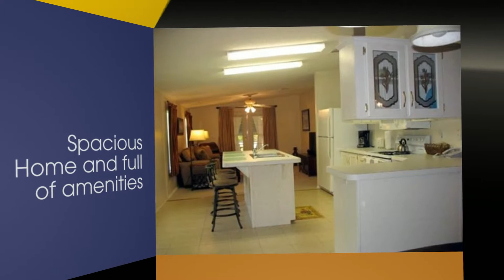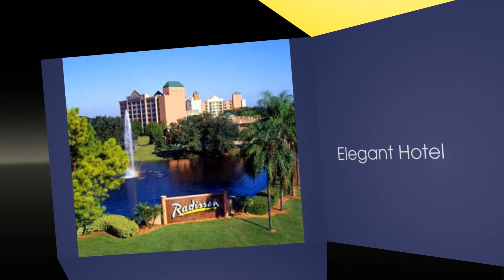Kissimmee FL Disney Area Elegant Villas-Rental Cabin FL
Kissimmee FL Disney Area Elegant Villas, Visit RENTALO to save time finding vacation rentals. Cabin for Rent in Kissimmee FL Disney Area, Cottage Rental Vacation in Kissimmee FL Disney Area, Rental Townhouse Kissimmee FL Disney Area.